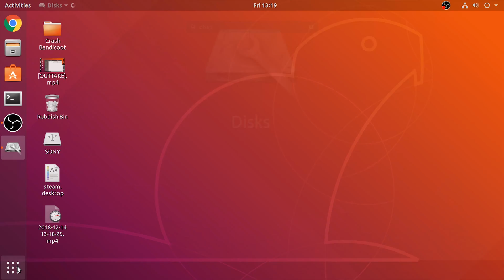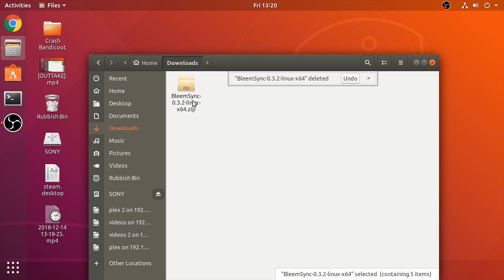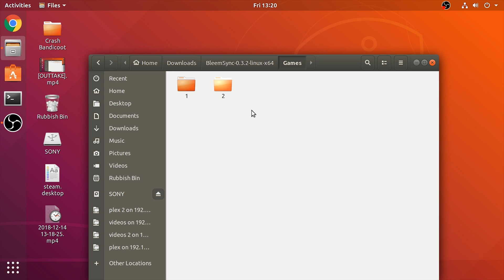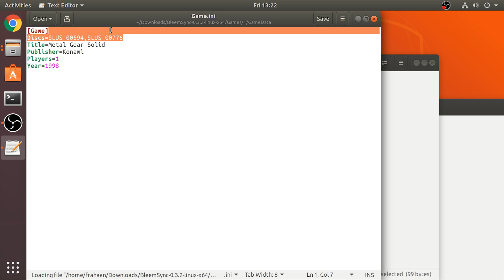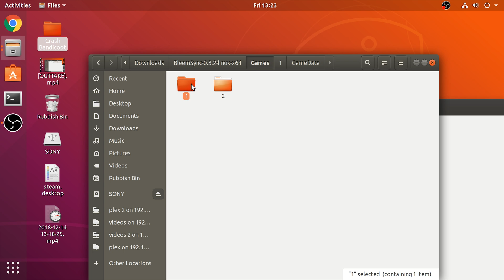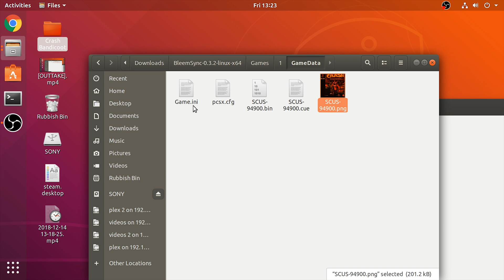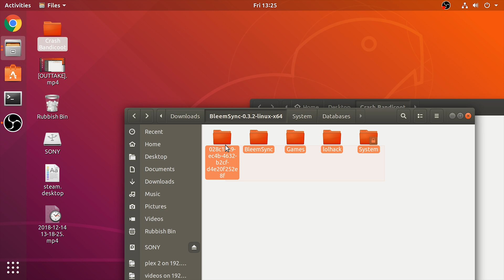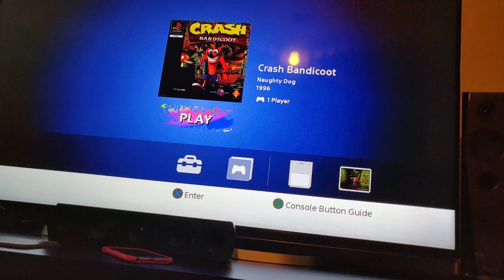PlayStation Classic BleemSync 0.3.x Hack [ADD MORE GAMES] - Linux/Ubuntu Setup